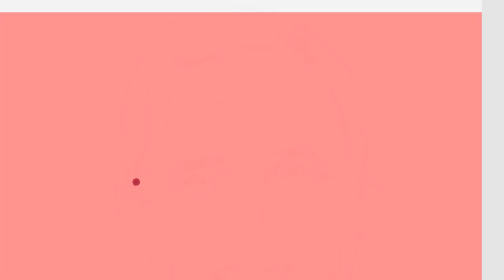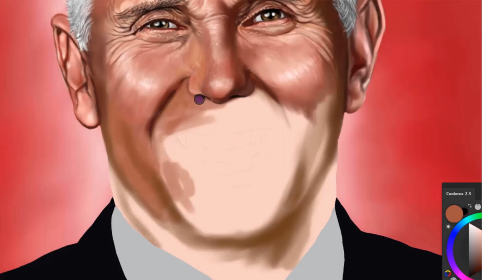Mike Pence Drawing | Speed Painting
Michael Richard Pence is an American politician and attorney serving as the 48th and current vice president of the United States, since 2017. He previously was the 50th governor of Indiana from 2013 to 2017 and a member of the United States House of Representatives from 2001 to 2013.
Here's my finished digital painting of Republican Vice President, Mike Pence. Let me know what you think.

✰ MATERIALS USED ✰
✰ SOCIAL PROFILES ✰
✰ MUSIC ✰
Poison Rain (Instrumental Version) - Suffer City